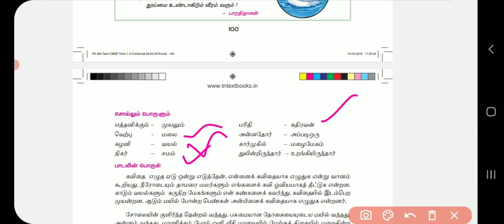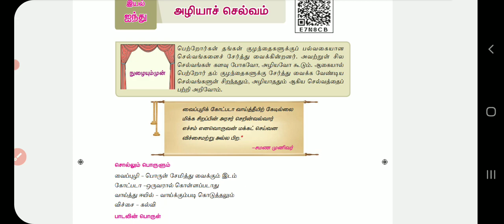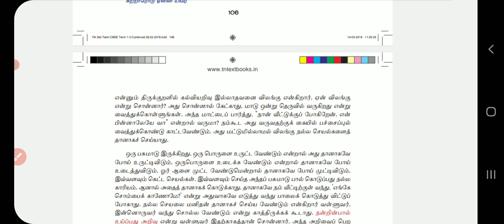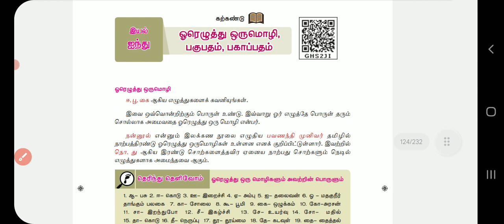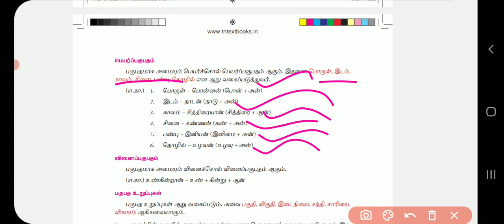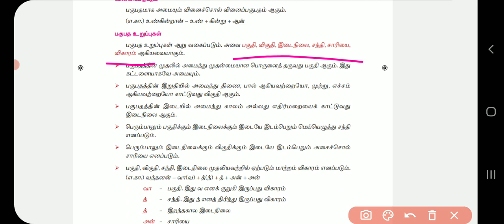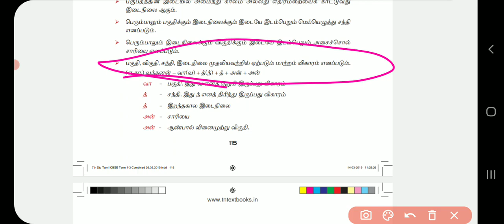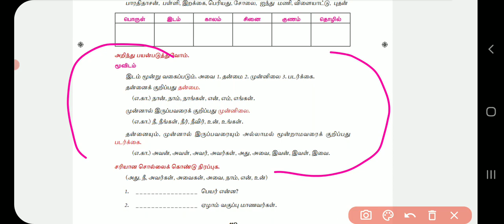TNPSC Gr-4 Free Tamil Test 7th std இயல் - 5